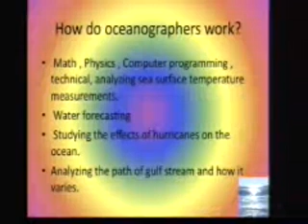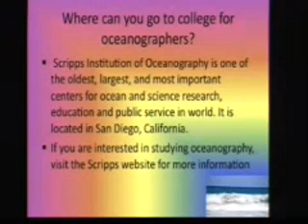Physical Oceanography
Jackie explains why physical oceanography is a good option for a degree program.  If you love the ocean and its environment -- this could be the career choice for you!